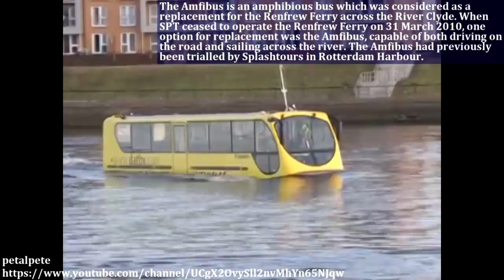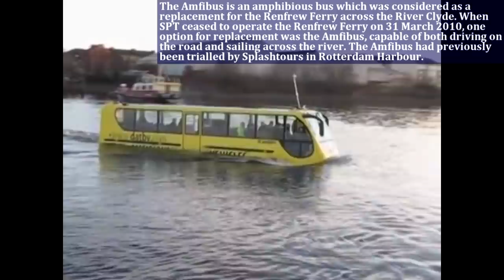Amphibious & Unusual Cars That You Never See